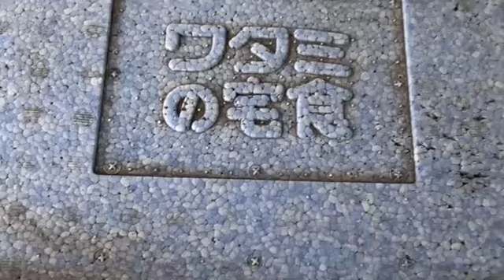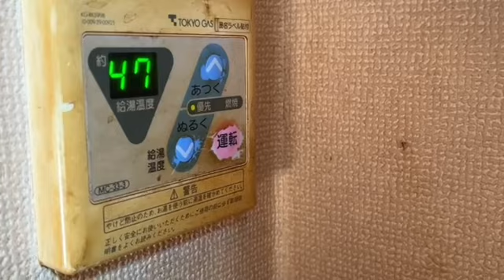テテ決戦の日 天然ストレート・なかむらくん